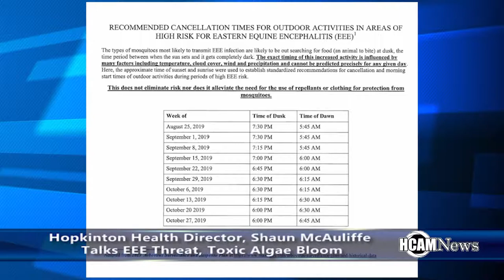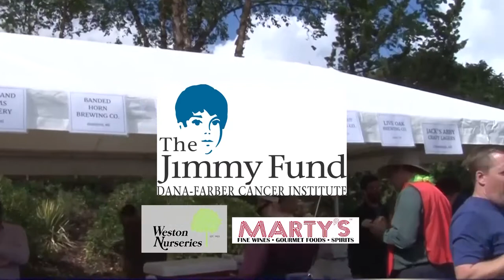HCAM News 9-6-2019